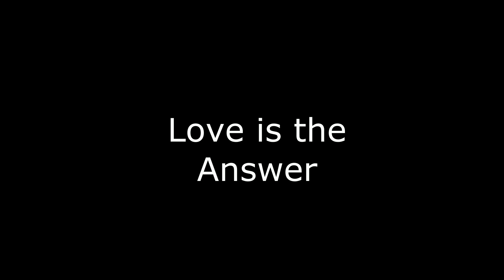The Finger of Derision